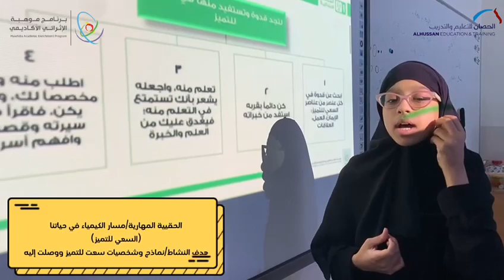نماذج وشخصيات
الحقيبة المهارية مسار الكيمياء في حياتنا، الهدف من النشاط نماذج وشخصيات سعت للتميز ووصلت اليه